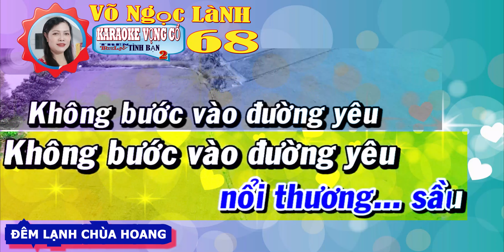KARAOKE DEM LANH CHIEU HOANG SONG CA TÂN CỔ NHẠC - Asian Traditional Folk Music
Yes Asian Traditional Folk Music Soothing Headache Pain Anxiety Relief
xin  chân thành cảm ơn ACE  đã  vào  YouTube  Quý vị xem video thấy hay nhớ nhấn like, đăng ký kênh và bấm chuông báo để xem video mới nhát nha cả nhà yêu   MONG CAC BAN DANG KY TRUOC KHI - HOAC SAU KHI XEM - CAM ON
MC cả nhà thân yêu  chúc tất cả ace trong nhóm CLB  và ngoài nhóm trong nước và ngoài nước buổi tối vui vẻ an lành hạnh phúc và  TRUELOVE  xin thông báo ace nào thích vào nhóm CLB  TRUELOVE TREN TINH BAN 3 Tân cổ nhạc hát là vui cả nhà iu ♥️   rất hân hạnh được đón tiếp các ace vào nhóm CLB giao lưu vui vẻ nha cả nhà iu ♥️♥️BQT  xin trân trọng kính mời và kính mời